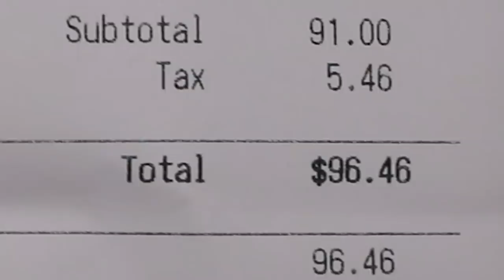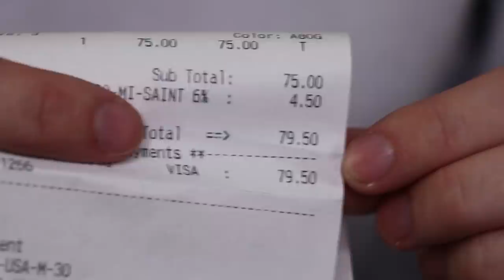I Bought the Cheapest designer Items from Gucci, Louis Vuitton, Versace & Burberry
Todays video I challenge myself to buy the cheapest items from Gucci, Louis Vuitton, Versace and Burberry. I went to the actual stores and tried to film as much as I could and yes I almost got kicked out. Let me know what other streetwear brands that you want me to buy the cheapest items from? Also, checkout my thrift series where I copy outfits of rappers Lil Pump, Tekashi 6ix 9ine,Trippie Red, Lil Xan and others.

 Fan Mail (Dont be afraid to send me cool stuff and Dunkin Donuts):
Connor TV

Connor's Sizes:
Shoes- 8
Shirt- Medium

The Dad's Sizes:
Shoes -11
Shirt- XL